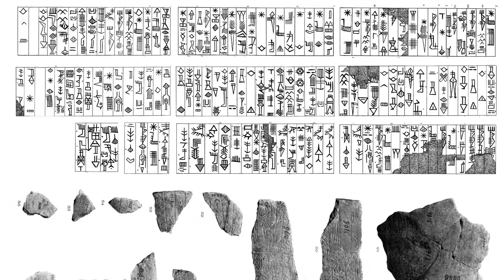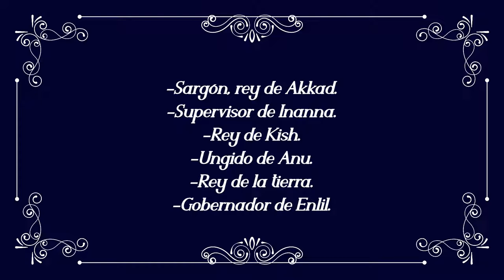La Batalla de Uruk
Conflicto bélico entre Sargon I de Akkad y Lugalzagesi.
Este conflictoesta representado por dos facciones, la primera el imperio Acadio comandados por Sargón y la segunda facción representada por varias ciudades Sumerias comandadas por Lugalzagesi.